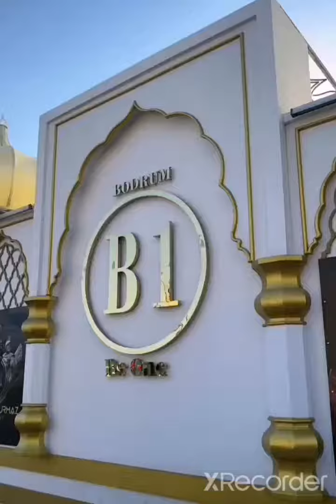Fellicia dépassée par les événements 😱